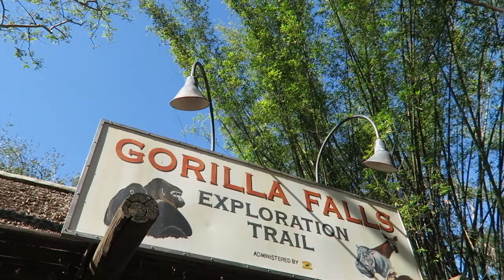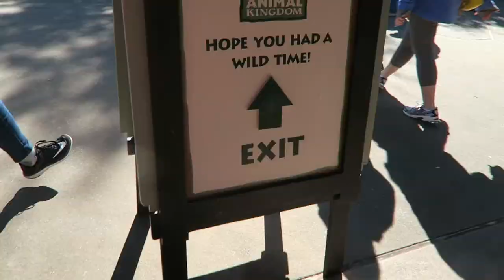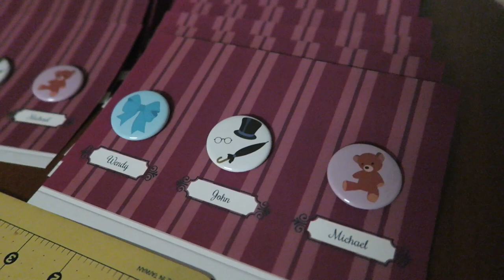Festival of the Lion King VIP Seating & Cast Meet & Greet | Animal Kingdom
We are still in awe of the opportunity we had yesterday! Let us tell you, experiencing Festival of the Lion King from the front row is absolutely incredible. We were blown away by the brilliance of the performance's sights and sounds (let alone the cast meet and greet afterwards!). After leaving Animal Kingdom we head over for one more Blaze Pizza BOGO deal! We end the night with some Plane Crazy Button Club work and seeing "The Post" at Disney Springs.